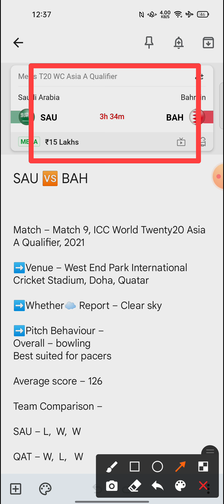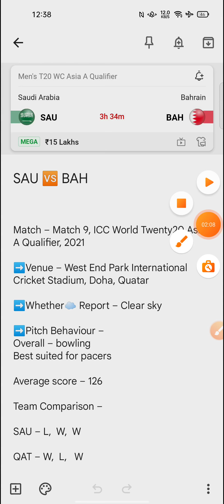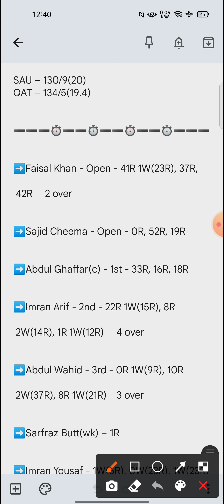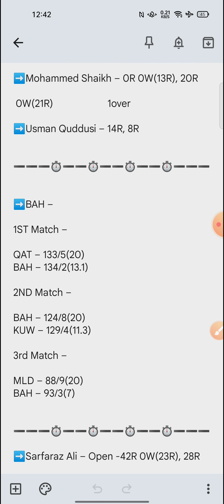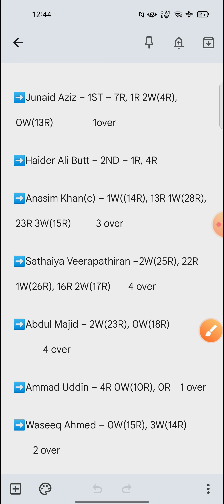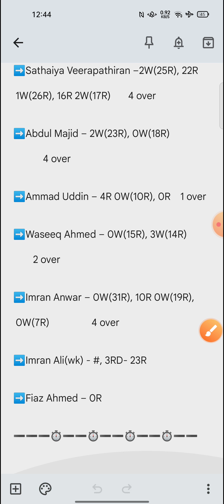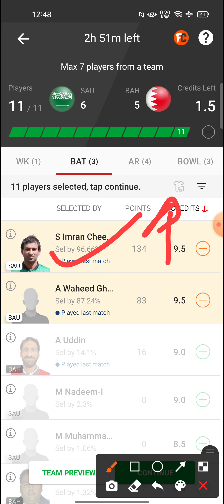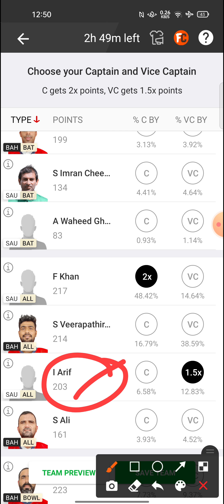SAU vs BAH Dream11 Team | SAU vs BAH Dream11 Prediction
Hello dosto

SAU vs BAH
SAU vs BAH Dream11
SAU vs BAH Team
SAU vs BAH Dream11 Prediction
SAU vs BAH Team Prediction
SAU vs BAH Players stats
SAU vs BAH Players record
sau vs bah
sau vs bah dream11 team
Saudi Arabia
Saudi Arabia Team
Bahrain
Bahrain Team
Saudi Arabia vs Bahrain
Saudi Arabia vs Bahrain Team
Saudi Arabia vs Bahrain Dream11
Saudi Arabia vs Bahrain Dream11 Team
dream11 team
team prediction
dream11
team
prediction
stats
players stats
players record

SAU vs BAH, SAU vs BAH Dream11, SAU vs BAH Team, SAU vs BAH Dream11 Prediction, SAU vs BAH Team Prediction, SAU vs BAH Players stats, SAU vs BAH Players record, sau vs bah, sau vs bah team